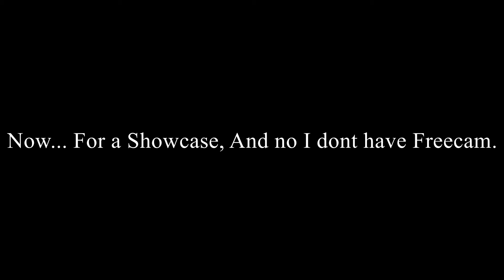Cool, sleek, and underrated truck! | GV car reviews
In todays video, I will show a very underrated Australian truck, looking cool and sleek. I hope you all enjoy todays vid and happy thanksgiving!

Again, Enjoy and have a good thanksgiving, well late thanksgiving!